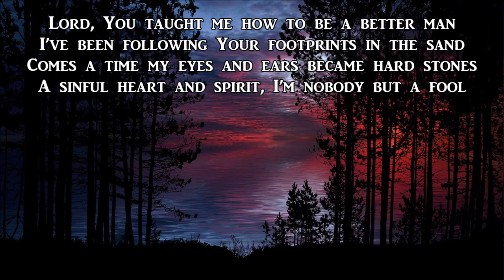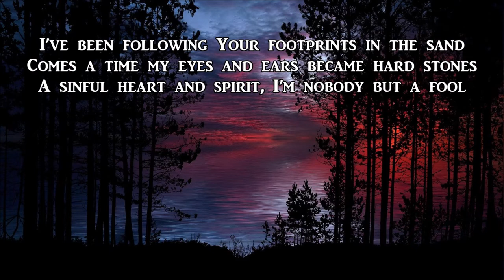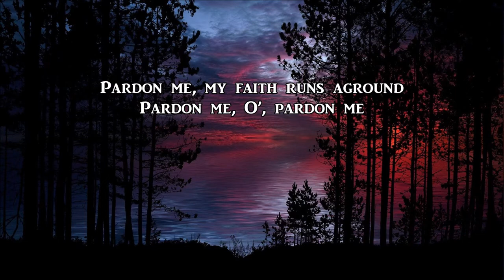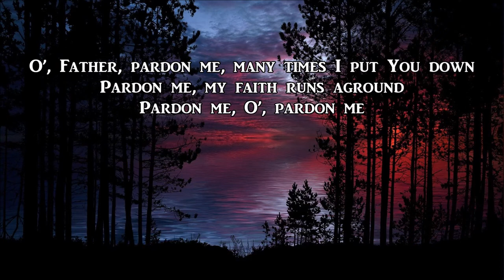Pardon Me Instrumental